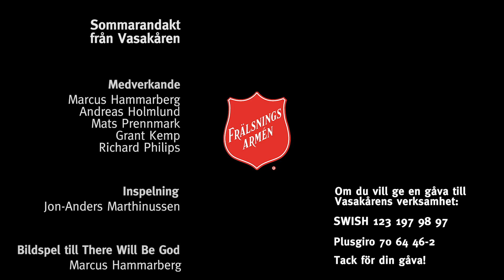Sommarandakt - Röda skölden - 210718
Marcus Hammarberg ansvarar för denna andakt. Han spelar Euphonium och delar historien kring Frälsningsarméns röda sköld

Vill du ge kollekt eller en gåva kan du använda
Plusgiro 706446-2
Tack för din gåva!

Programmet är producerat av Vasakåren i Stockholm och är en repris från 2020.